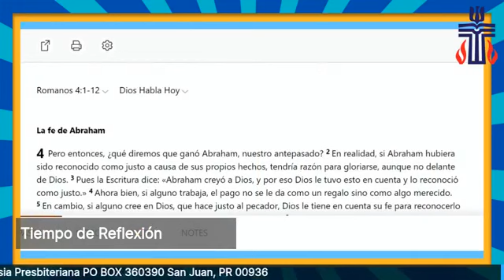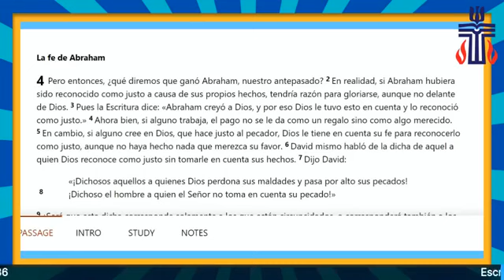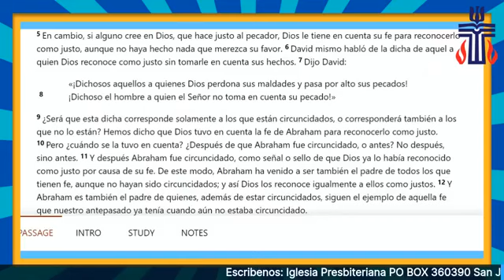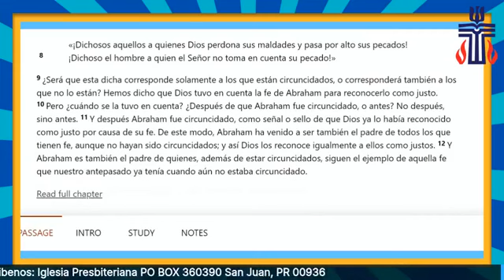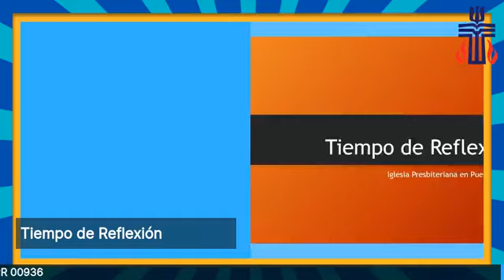1 Nov 20 Escuela Biblica